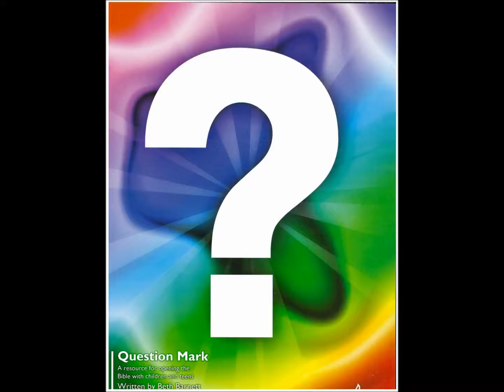Total Sims Season 4 Introduction 2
2nd introduction